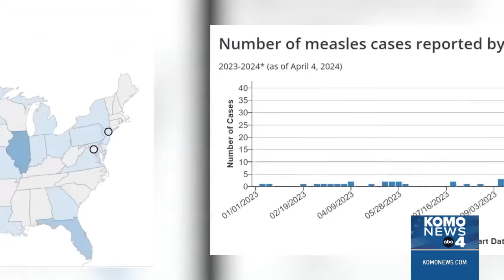Health officials warn of rising measles cases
Seattle Children’s hospital is warning families that the number of measles cases is on the rise.

Paula and Oscar Abalahin of Port Orchard lost their son Jaxon to a progressive neurological disorder—called Subacute sclerosing panencephalitis—stemming from measles when he was just 8 years old.

More than a decade later through their non-profit called Jaxon's Cure, they have raised awareness about the measles, mumps, and rubella vaccine, called MMR. They say the virus spread to Jaxon as a baby before he was even old enough to get the shot.